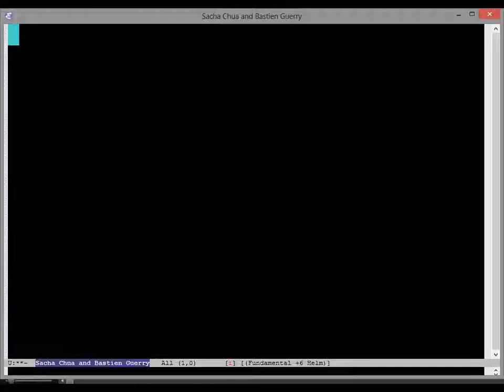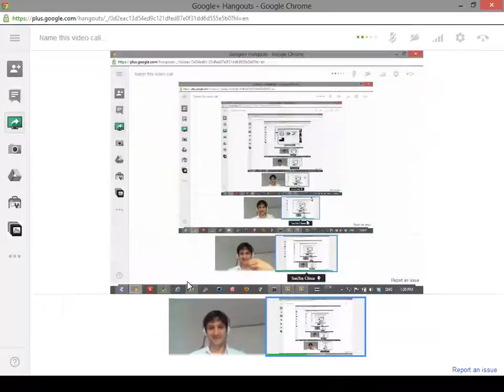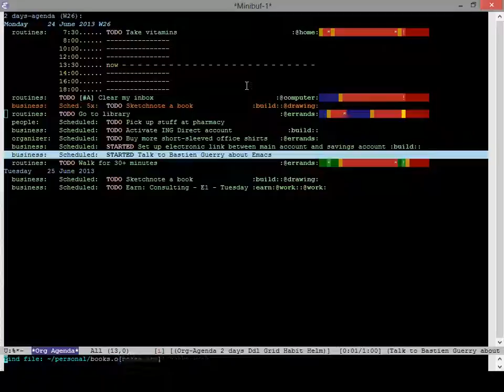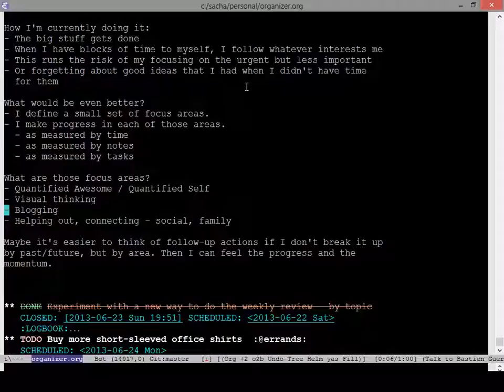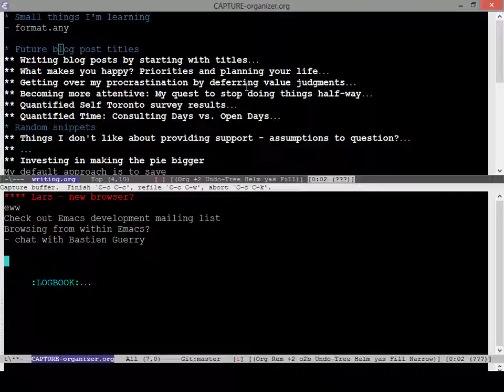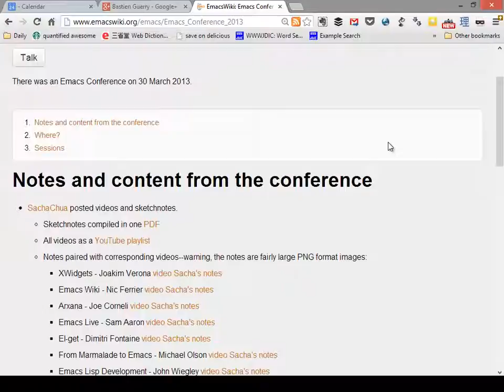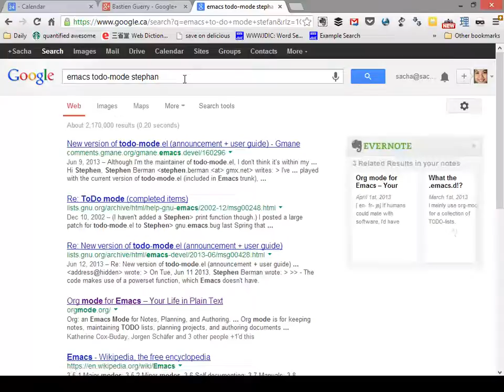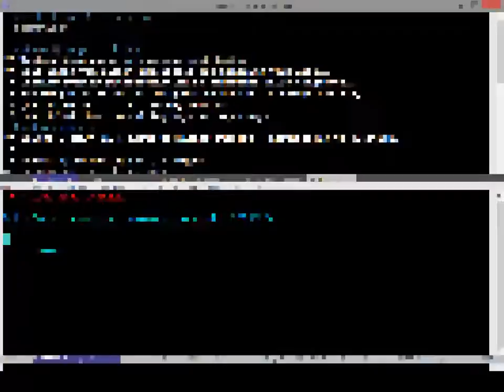Bastien Guerry interviewing me (Sacha Chua)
In which we chat about Emacs and the community.